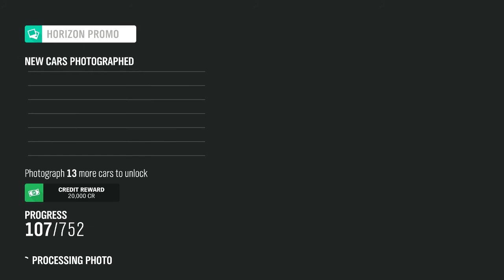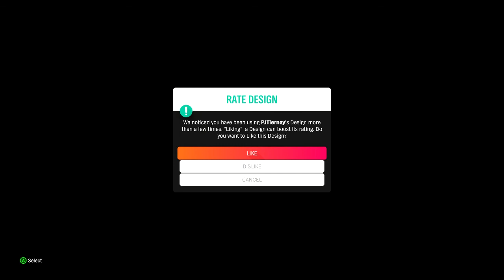BALAPAN BUAT DAPETIN MOBIL LANGKA GESS!!! - Forza Horizon 4 -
Terimakasih buat teman - teman yang gak sengaja mampir terus stay nonton sampai selesai video saya nih..,
Have fun ya gess.
EVENT BALAPAN DAPET MOBIL LANGKA.., dan cari Barn finds gess

•Backsound Music
Chill Sakura HZ - NCS

Spek main game cocok untuk game PC ↓↓↓

Processor: Rygen 3 3200G
Ram: 16 Gb
Motherboard: A320
Vga: -
SSD: 120 GB
HDD: 500 GB
Casing: ARMAGEDDON Nimitz Tr1100